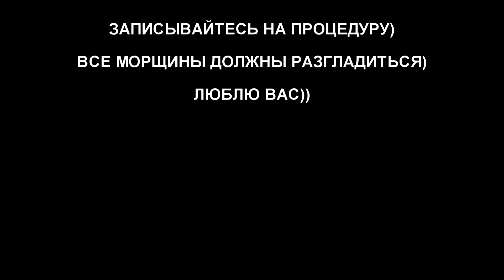ГРУЗИНСКАЯ ПОЧТА! GEORGIAN POST! ДОСТАВКА С ALIEXPRESS! ПОСЫЛКА В ГРУЗИЮ!